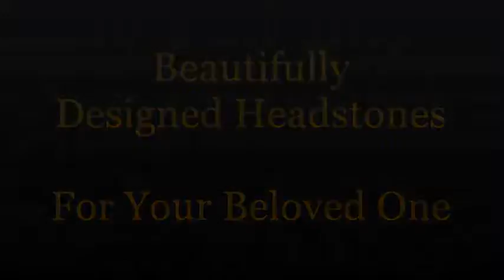double cross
Elvin McCary tombstone,
Elvin McCary memorial,
Elvin McCary monument,
Elvin McCary headstone,
Elvin McCary gravestone,
Elvin McCary mausoleum,
Jamario Moon tombstone,
Jamario Moon memorial,
Jamario Moon monument,
Jamario Moon headstone,
Jamario Moon gravestone,
Jamario Moon mausoleum,
C. J. Mosley tombstone,
C. J. Mosley memorial,
C. J. Mosley monument,
C. J. Mosley headstone,
C. J. Mosley gravestone,
C. J. Mosley mausoleum,
Johnny Musso tombstone,
Johnny Musso memorial,